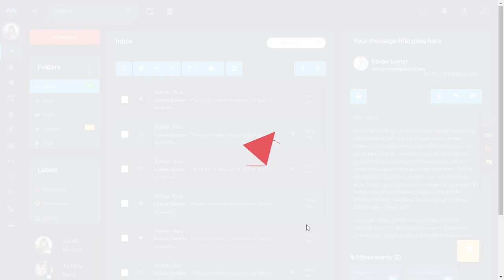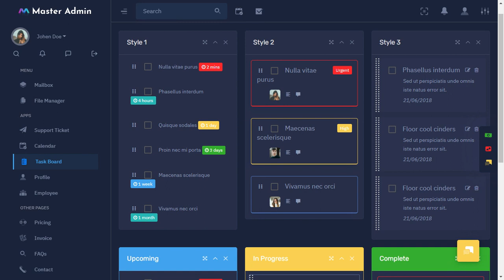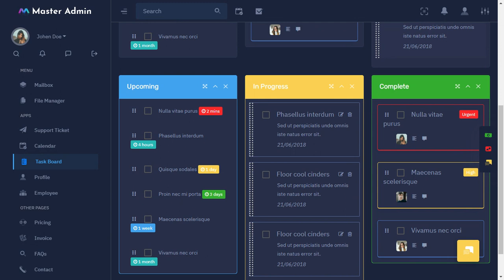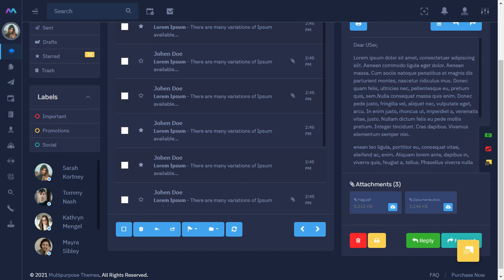Mailing Bootstrap 5 Admin Dashboard Template with LTR Dark Theme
Mailing Bootstrap 5 Admin Dashboard Template with LTR Dark Theme is a fully responsive admin dashboard template for Data, Reports, analytical & eCommerce concept and theory. The Dashboard shows how much your store sales were in the current month

It is a unique dashboard with features visits, monthly revenue, and performance tracking. We have developed this admin template by unique and minimal look of the CRM’s software. Bootstrap 4 latest with SASS. Master Admin Dashboard Template is a clean way to use the design for your dashboard projects. This can be used for admin dashboard Applications for your online applications.

Master Admin Dashboard – Responsive Bootstrap 4 Admin Template Dashboard Web Application. The Admin HTML template can be used for online applications and software. Clean, Modern, New, Creative look for your application. This comes with SasS. A combination of Revenue, Orders, Visitors.